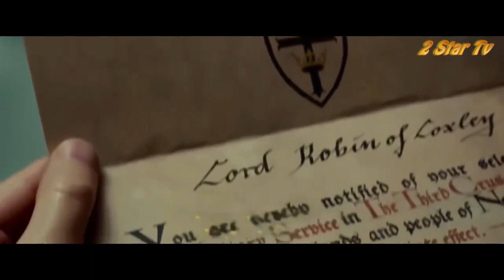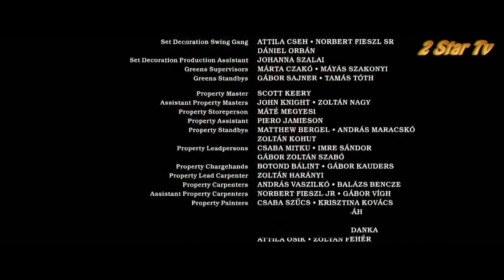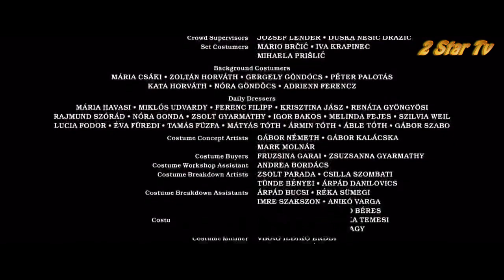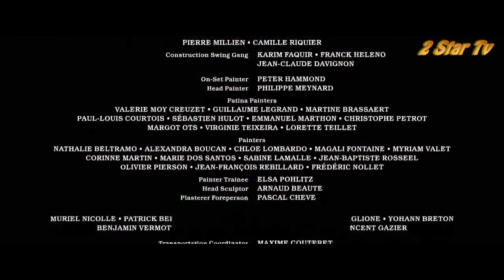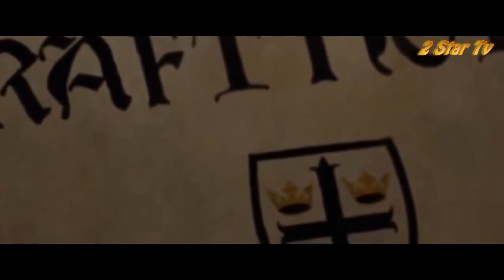Avengers Endgame is a Marvel miracle ,Best Action Movies 2019 ,Full Movie English Top Action Movies,